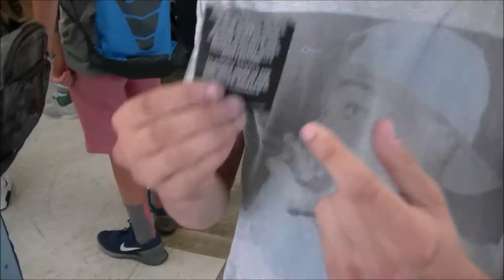Flatface Rendezvous 21 #2 Edit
A few more clips of everyone and home sesh